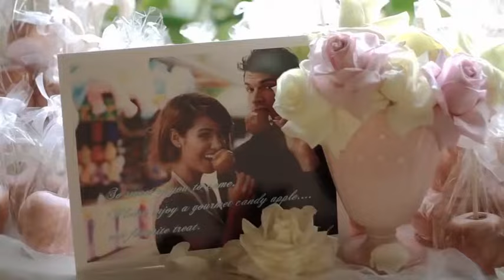Moriah Peters and Joel Smallbone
Joel SmallBone, do King & Country, e , Moriah Peters, se casaram na Califórnia , 7 de julho de 1993. Eles se conheceram no casamento do irmão de Joel, Luke's, e agora acabaram de se casar.

AUTOMAÇÃO DE MARKETING DIGITAL
Aumente as vendas do seu negócio
Crie páginas de forma fácil e rápida, sem precisar contratar designers ou programadores.
Novas histórias de sucesso com leadlovers surgem todos os dias, e a sua pode ser a próxima!

Link que podem te interessar.

Combo JA Training| Oportunidade Única: descubra como montar seu PRÓPRIO NEGÓCIO EM CASA

APRENDA A FAZER MANUTENÇÃO DE CELULARES COMEÇANDO DO ZERO